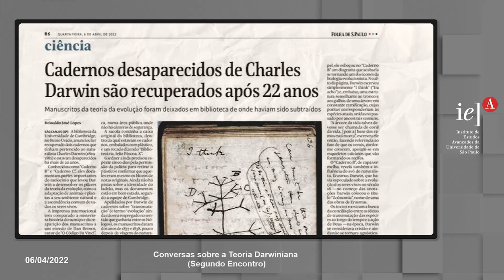Conversas sobre a Teoria Darwiniana (Segundo Encontro)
É cada vez maior a utilidade cognitiva da estrutura conceitual darwiniana. Mesmo em ciências tão diversas quanto a psicologia e a física quântica, passando por quase todas as disciplinas das humanidades.

Porém, tal processo, além de muito lento, não tem alcançado a devida visibilidade. No Brasil, ainda domina largamente a ideia de que a teoria darwiniana seja algo restrito às ciências da vida.

Com o intuito de tentar remar contra tamanha maré, o IEA promove, em 2022, um ciclo de conversas sobre as trajetórias intelectuais de estudiosos da obra de Darwin.

Na segunda conversa deste Ciclo, a evolução humana, com destaque para o papel da cultura, estará no centro da conversa com o filósofo Paulo Abrantes

Exposição:
Paulo Abrantes (UnB)

Entrevistadores:
Jaroslava Varella Valentova (IP/USP e Núcleo de Popularização dos Conhecimentos sobre Evolução Humana do IEA/USP)
José Eli da Veiga (Programa Professor Senior)